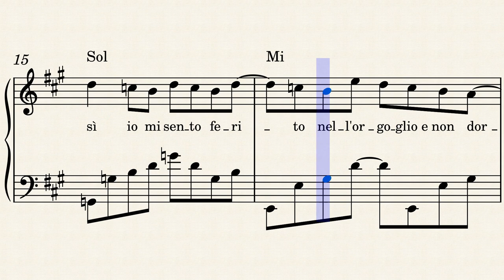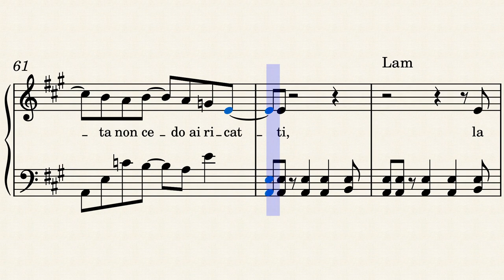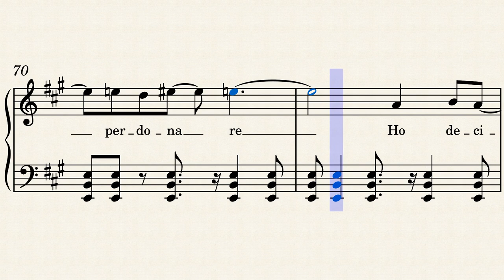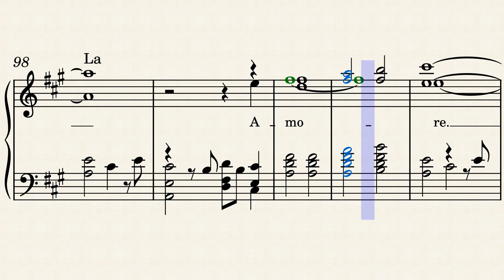Me ne vado – Gianni Nazzaro